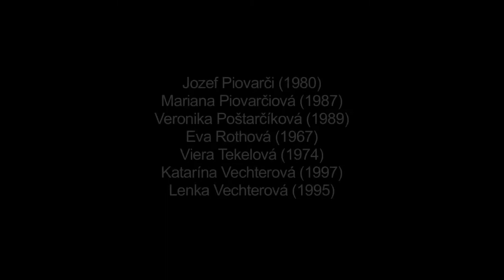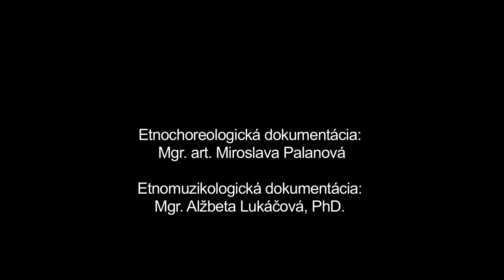Pokuadki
Názov: Pokuadki
Inštitúcia: Múzeum SNP
Lokalita pôvodu: Východná

Interpreti - tanec: Lenka Filipová (1985), Barbora Kamenická (1999), Mariana Piovarčiová (1987), Veronika Poštarčíková (1989), Viera Tekelová (1974), Katarína Vechterová (1997), Lenka Vechterová (1995), Eva Rothová (1967), Eva Nahálková (1962), Eva Mikušová (1962), Jaroslav Michalko (1979), Zuzana Gajdošová (1940), Mária Brezinová (1949), Jozef Piovarči (1980), Jana Michalková (1959) Interpreti - hudba: Stanislav Šimunka (1970), Veronika Mikušiaková (1991), Rastislav Žiška (1970), Pavol Šimunka (1968), Martin Sirotiak (1975)

Ďalšie informácie - tanec: Obradový tanec, ktorý sa tancoval po polnoci na svadbe okolo sediacej mladuchy a mladého zaťa. Mladí sedia oproti sebe a držia horiace sviečky. Družice, družbovia, starejšia a ženy chodia po kolese s horiacimi sviečkami a spievajú "Dobrô rano vam vinšujem". Po odspievaní každej slohy hrajú nápev muzikanti, pričom tancujúci v kolese menia smer pohybu. Nasleduje text prvej družice, prvého družbu, snímanie "šlajera" neveste prvým družbom na valašku a začepčenie nevesty do čepca. Pred založením čepca starejšia rýchlo položí mladej na hlavu klobúk, aby počali prvého chlpaca. Po začepčení nasleduje "vykrúcanie"nevesty a madého zaťa. Prvá družica vyberá do klobúka a do šlajera (venca) od každého, kto chce tancovať s mladou nevestou.Tancujú sa tance Do krutu a Do skoku, svadobčania vykrúcajú mladú nevestu aj mladého zaťa.